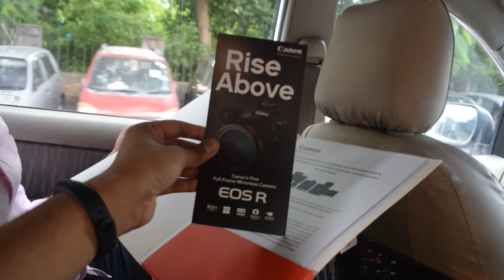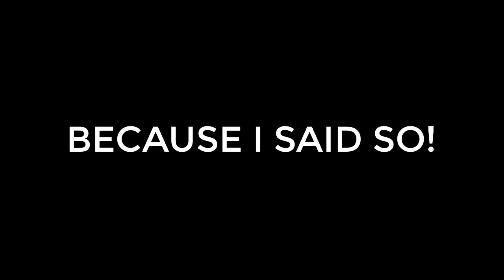Oh, Canon 😕 // vlog #3 // EOS R Launch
Canon launched its first full-frame mirrorless camera, the EOS R, in India. It has been priced at Rs. 1,89,950 (body-only) and with the EOS R kit (RF24-105mm f/4L IS USM Lens), the price will be Rs. 2,78,945. (as per press release)

Along with the camera, Canon also unveiled four new RF lenses, two super telephoto EF lenses and one prime EF-M lens. With the new EOS R, four types of RF mount adapters have been introduced to complete the EOS R ecosystem.